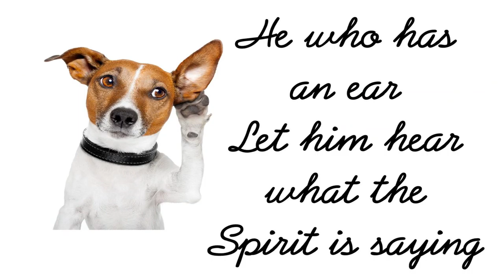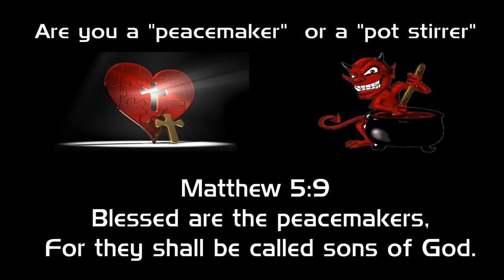Knowing The Time is at Hand